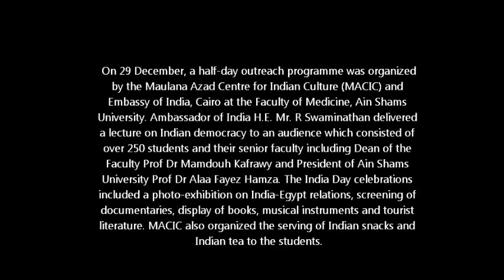India Day in the Faculty of Medicine Ain Shams University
On 29 December, a half-day outreach programme was organized by the Maulana Azad Centre for Indian Culture (MACIC) and Embassy of India, Cairo at the Faculty of Medicine, Ain Shams University. Ambassador of India H.E. Mr. R. Swaminathan delivered a lecture on Indian democracy to an audience which consisted of over 250 students and their senior faculty including Dean of the Faculty Prof Dr Mamdouh Kafrawy and President of Ain Shams University Prof Dr Alaa Fayez Hamza. The India Day celebrations included a photo-exhibition on India-Egypt relations, screening of documentaries, display of books, musical instruments and tourist literature. MACIC also organized the serving of Indian snacks and Indian tea to the students.